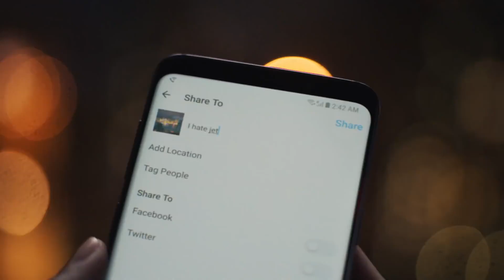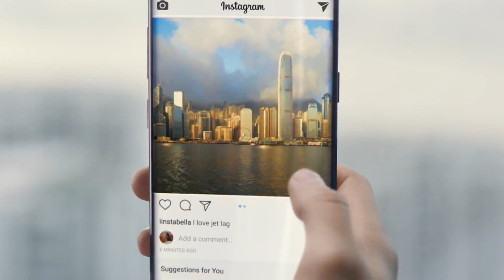Galaxy S9 Jet Lag Samsung